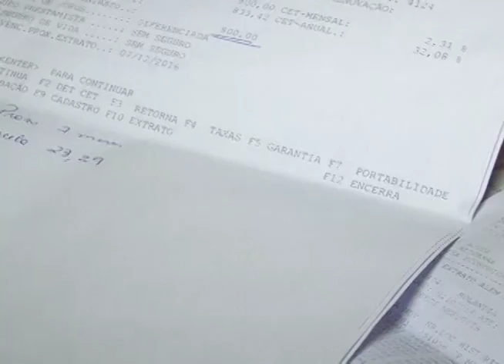Casal de idosos sofre golpe no Bartira. 07-12-16